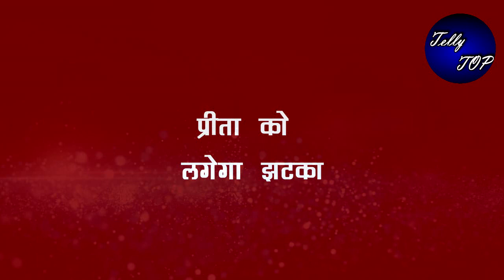Kundali bhagya || शर्लिन-प्रीता को दिखाएगी करन और माहिरा की सुहागरात यूं पलटेगी कहानी